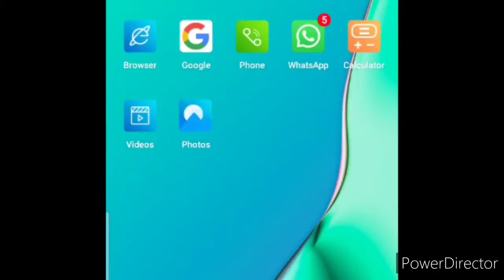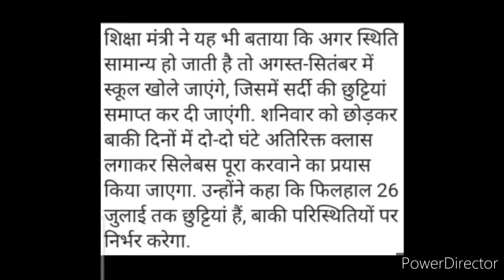सरकार की मेहरबानी, छात्रों को स्मार्टफोन या टैब मिलेगा | जानें पूरी जानकारी | By Kavita Is Here 2020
I am Kavita, your host and friend, dearest viewers and subscribers.. Welcome back to my and your "Kavita Is Here" YouTube channel where you're getting to know educational updates nowadays.. This video is very useful and beneficial for you.. I hope you have understood its topic by seeing title and thumbnail, so watch this video fully and carefully from beginning to end..🙏🌹❤️